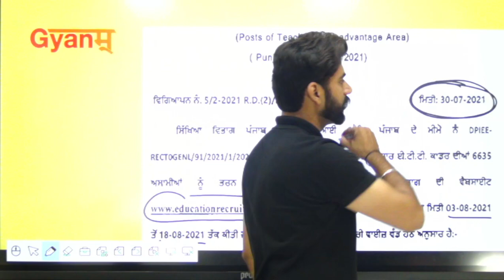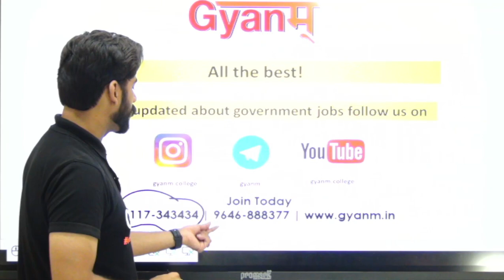Punjab Education Board | ETT Notification Out | 6635 Vacancies | Detailed Information | Gyanm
Punjab Education Board |  ETT Notification Out | 6635 Vacancies | Check Detailed Information about vacancies | Punjab education board recruitment 2021 | ett teacher govt jobs in punjab

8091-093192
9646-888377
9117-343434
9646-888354